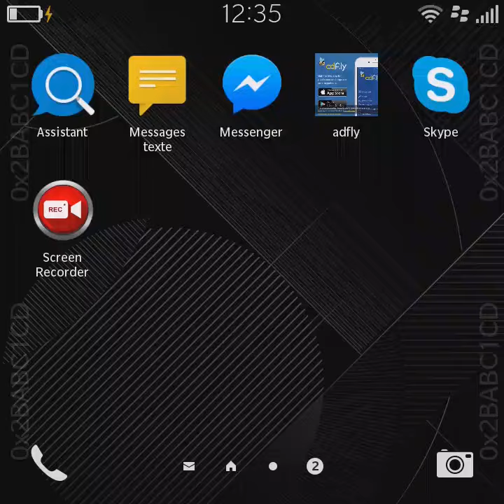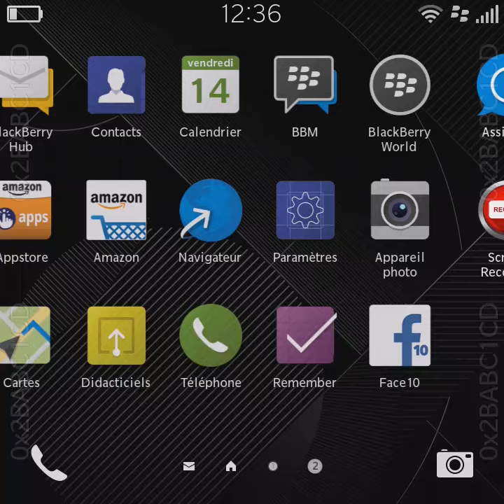blackberry 10.3.3 - autoloader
I brought you all blackberry OS Autoloader : 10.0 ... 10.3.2

Where is BlackBerry OS 10.3.3? | CrackBerry.com
Beta BlackBerry 10.3.3 Autoloaders Are Here! | BlackBerry ...
BlackBerry 10.3.3 will be *September - BlackBerry Forums at
Autoloader 10.3.3 | BlackBerry Developer Blog
BlackBerry 10 - Wikipedia
All BB OS 10 devices discontinued? BlackBerry says no ...
Updating the BlackBerry 10 Dev Alpha Device Software - Download ...
BlackBerry Doubles Down On Its BB10 Operating System | Digital ...
BlackBerry 10.3.3 Release Moves To Mid-June - BlackBerryCentral
Rumour Roundup - BlackBerryCentral